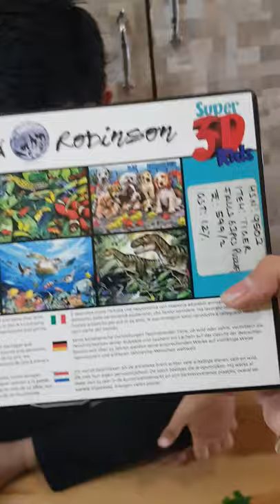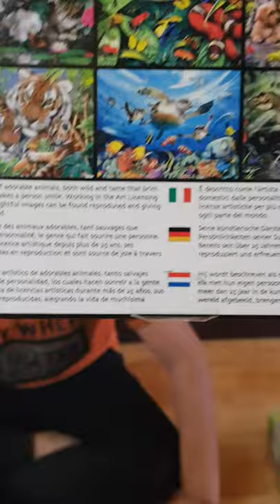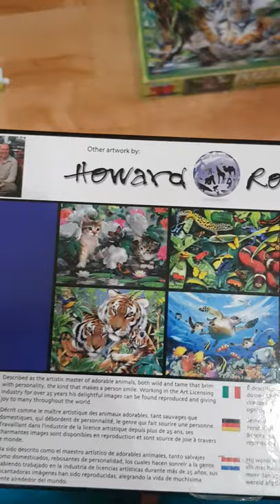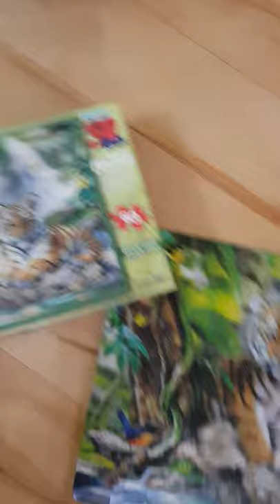Making 3d Puzzles by my cute n naughty bro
A 5 year boy can solve 3d puzzle in just 5 min just imagin.